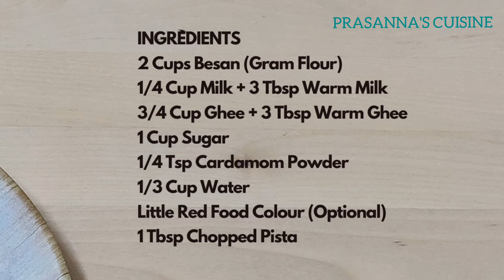Mohanthal Burfi | Diwali Special Sweet | Gujarati Traditional Sweet | Deepavali sweet diwali mithai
CheckOut Other Sweet Recipes